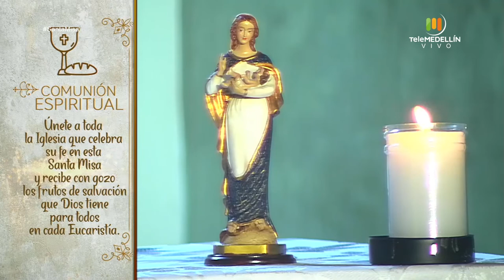SANTA MISA 6 de mayo de 2020 [Santa misa] Telemedellín